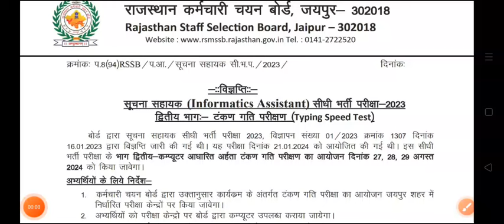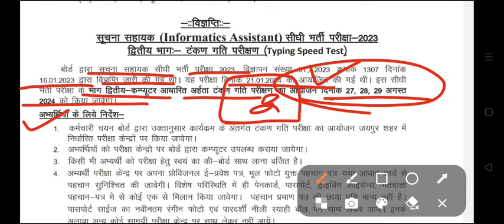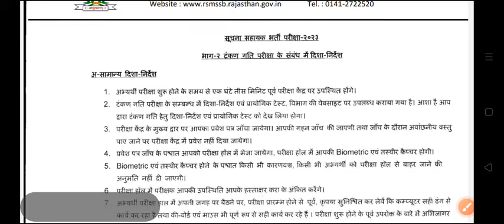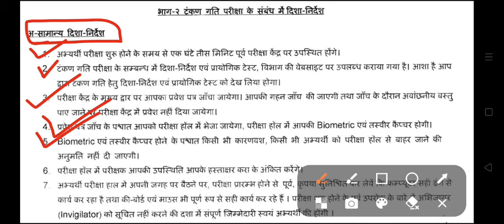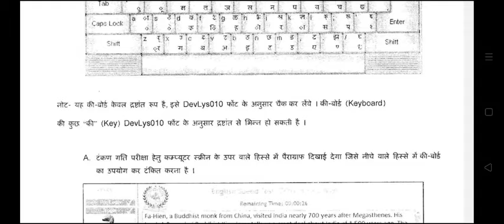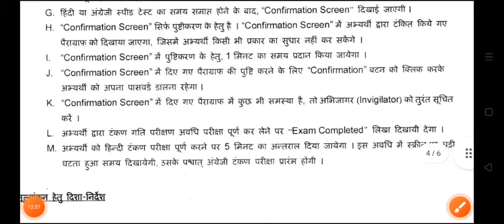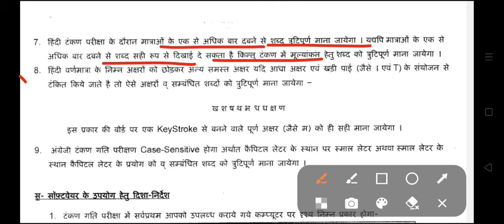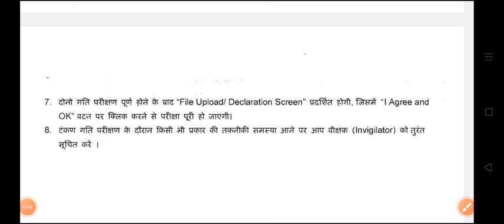Suchna Sahayak Typing Test दिशा निर्देश | IA Typing Test New Date | IA Typing Test Cutoff | IA News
Suchna Sahayak Result Update Today 8 | Suchna Sahayak Cutoff 2024 | Suchna Sahayak Latest News 25 July 2024 की खबर